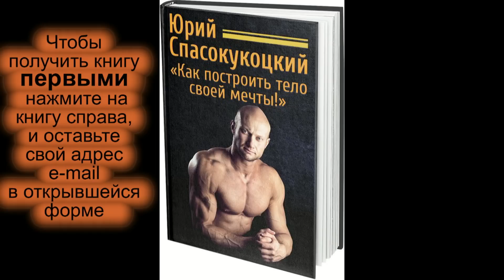Секрет набора массы для хардгейнеров и эктоморфов от Юрия Спасокукоцкого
Видео о том как набрать массу эктоморфам и хардгейнерам Cупер программа увеличения силы и массы мышц Что делать если не растёт ваша мышечная масса? Кто такие хардгейнеры и эктоморфы? Как же хочется иметь идеальное пропорциональное и красивое тело. Всем ли это доступно? Что предпринять если результат годами стоит на месте? Что же позволит ударно нарастить нужную мышечную массу? Одни вопросы и недовольство по поводу своей фигуры. Если вас давно беспокоят эти проблемы и вы хотите получить быстрый результат... используйте мои советы и мою методику, которая проверена личным опытом. Узнайте о моём секрете из видео и статьи. Методика тренировок в моей книге «Как построить тело своей мечты».